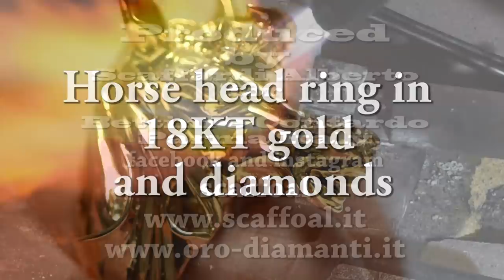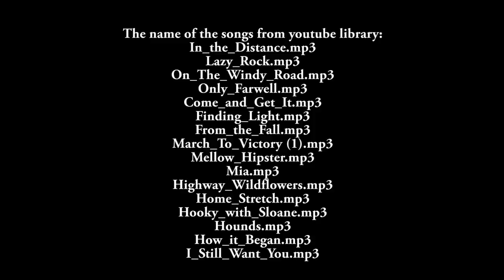Horse head ring in 18KT gold and diamonds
This jewel was made entirely by hand, I chose this type of processing because it is a guarantee of the jewel's uniqueness, many of the jewels produced for my customers are made in a single copy, it is practically impossible to perfectly replicate any of these jewels. The handmade jewels always show differences even in the copies produced together.